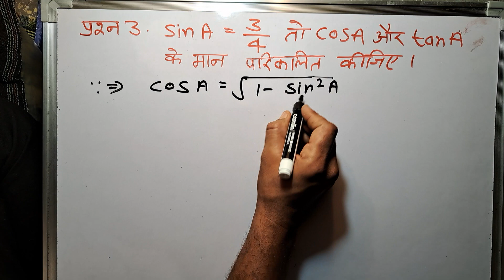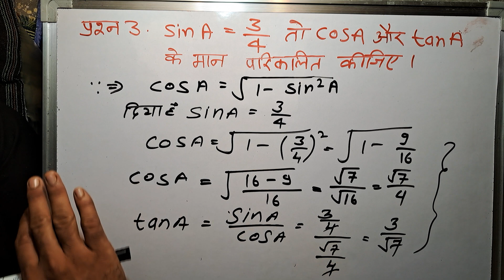प्रश्न 3. sin A = 3/4 तो cos A और tan 4 के मान परिकलित कीजिए। | हिंदी में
प्रश्न 3. sin A = 3/4 तो cos A और tan 4 के मान परिकलित कीजिए।